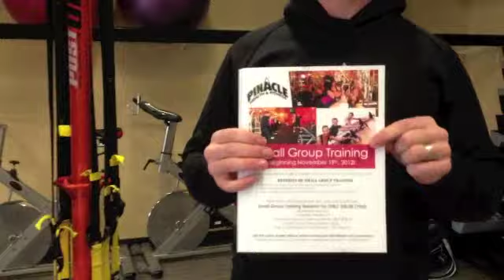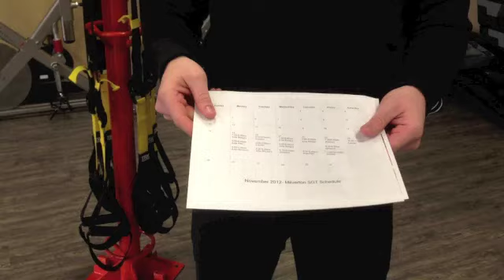SGT Overview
Barney Kuntze Explains Pinacle's NEW exciting offering of Small Group Training!  Training in groups of 2-5 people with one of our Personal Exercise Coach's.